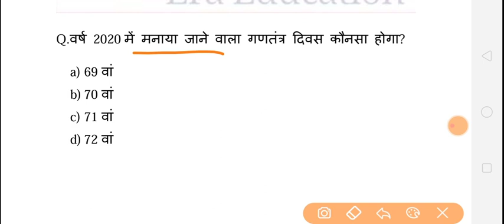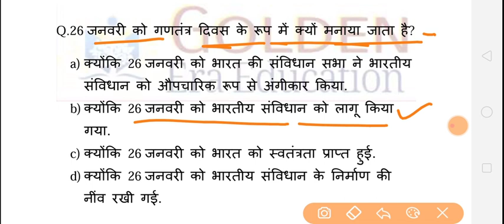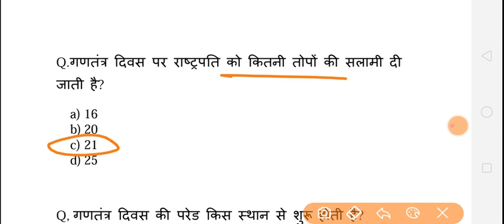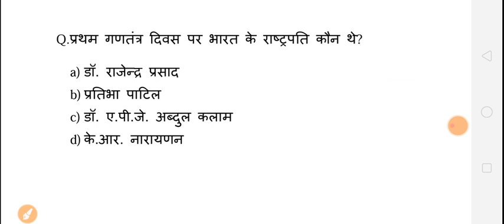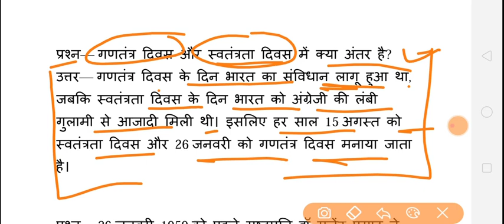गणतंत्र दिवस सामान्य ज्ञान प्रश्नोत्तरी, 26 January(Gantantra Diwas) Gk Quiz Hindi, Gk Question Answ